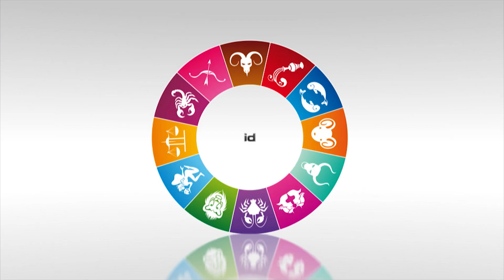Horoscope de la semaine du 19 au 25 octobre 2020 par Diane Boccador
Retrouvez votre horoscope de la semaine par Diane Boccador. Du 19 au 25 octobre 2020  pour les signes Balance, Scorpion, Sagittaire, Capricorne, Verseau, Poissons. Retrouvez l'horoscope quotidien et tous les produits astro  de Diane Boccador sur 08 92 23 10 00.